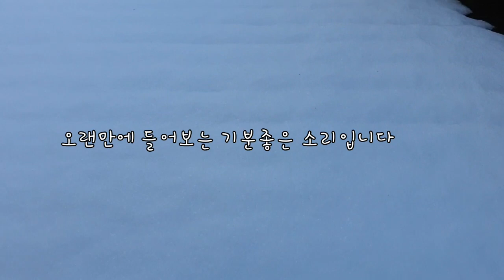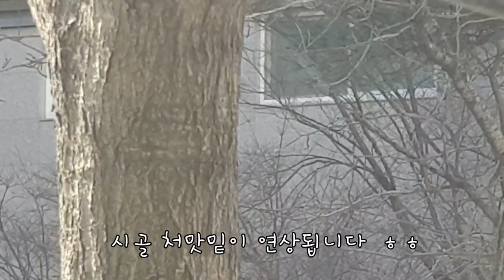뽀드득 뽀드득 기분 좋은 소리입니다~~~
눈 내린 뒤 밤사이 눈이 살짝 얼었습니다.
아침에 눈을 밟으니 뽀드득 뽀드득 하는 소리가 경쾌합니다.
쨍쨍한 추운 겨울 날씨와 딱! 입니다.
뽀드득뽀드득 눈밟는소리 경쾌합니다 폭포동 crunch crunch#sound of walking on the snow#refreshing sound#pokpodong